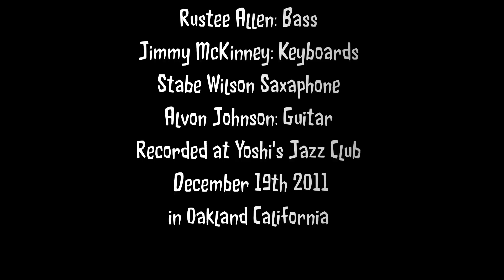Alvon Johnson with special guest Karen Richards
Karen Richards sings Wang Dang Doodle @ Yoshi's Jazz Club in Oakland California.